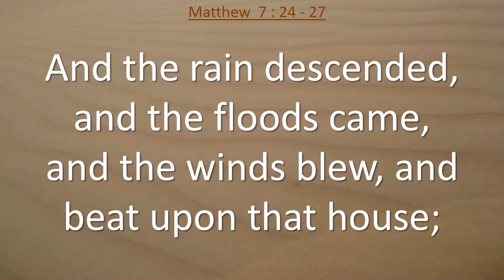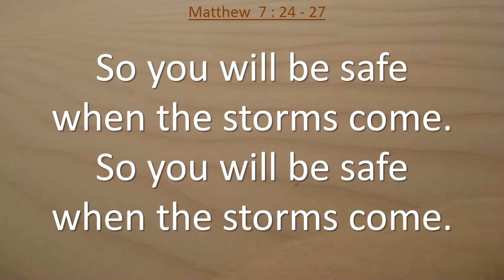Matthew 7: 24 - 27, The Wise Man and the Foolish Man - singalong w lyrics, key of F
KJV Matthew 7:24-27 "Therefore whosoever heareth these sayings of mine, and doeth them, I will liken him unto a wise man, which built his house upon a rock: And the rain descended, and the floods came, and the winds blew, and beat upon that house; and it fell not: for it was founded upon a rock.  And every one that heareth these sayings of mine, and doeth them not, shall be likened unto a foolish man, which built his house upon the sand: And the rain descended, and the floods came, and the winds blew, and beat upon that house; and it fell: and great was the fall of it."
Listen to the things Jesus says, and do them; so you will be safe when the storms come, so you will be safe when the storms come.
Original music written and performed by Karen Silvernail as a memory aid
photo by Karen Silvernail - Abu Dhabi